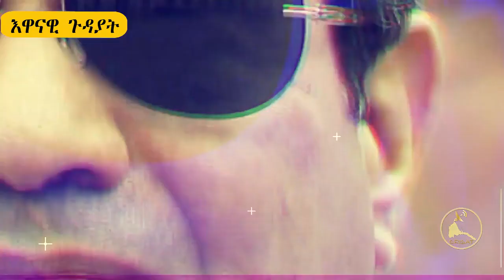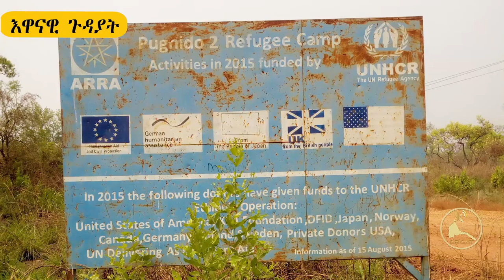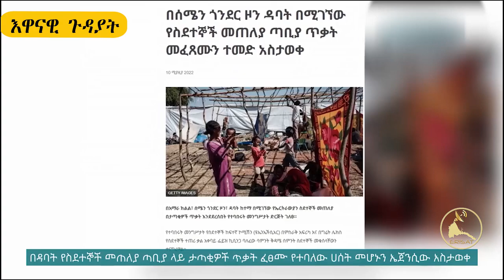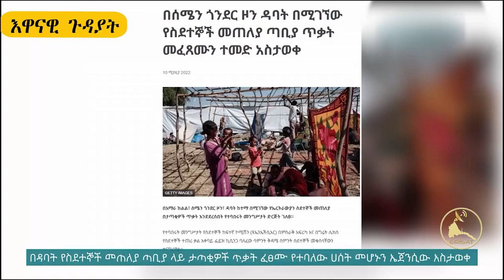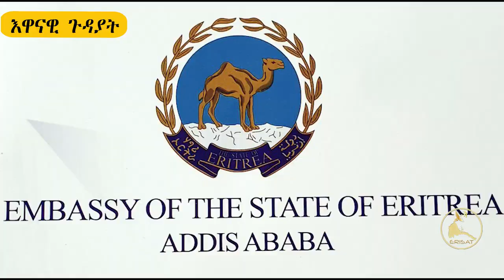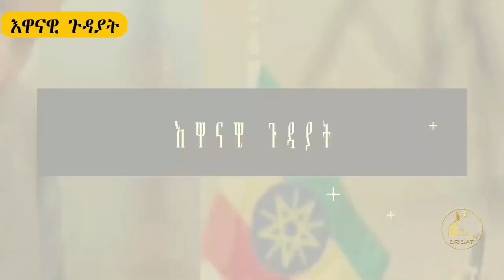ERISAT: እዋናዊ ጉዳያት | ጽለኣት ARRA ንኤርትራዉያን ስደተኛታት ሓድሽ ኣይኮነን